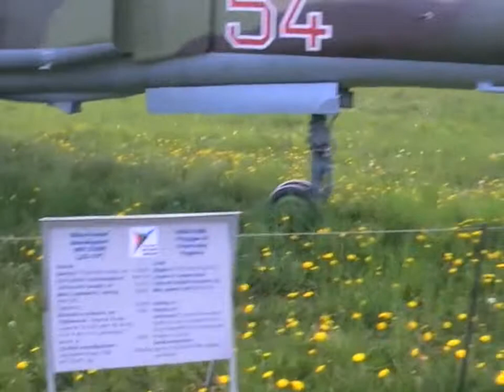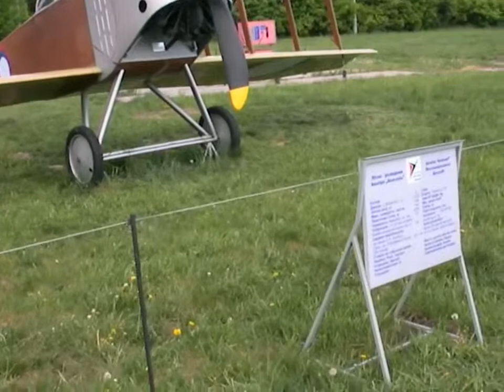Киевский Музей Авиации, визит в мае 2009, часть 4/4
Добро пожаловать в Киевский музей авиации рядом с аэропортом Жуляны. ;)
Добраться до него довольно просто, поскольку это в черте города и даже есть несколько указателей при езде по Воздухофлотскому проспекту. Сразу скажу, доезжать до самого сдания аэропорта Жуляны не нужно, следует свернуть буквально на 3м светофоре от Севастопольской площади налево, а потом - сразу направо.